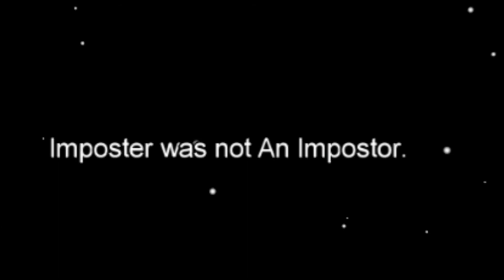Impostor was not the Impostor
weird names in among us :3